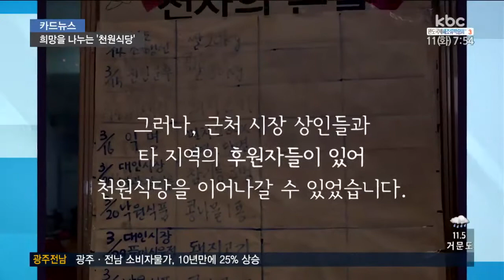[20170411 카드뉴스] 천원식당